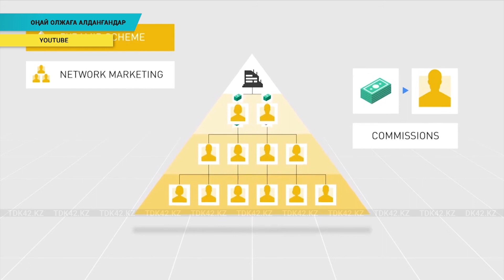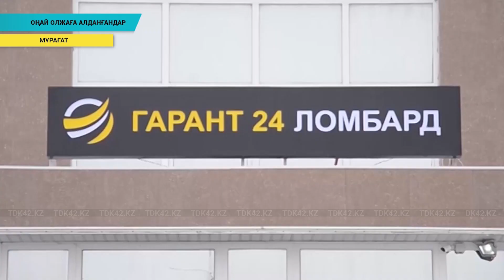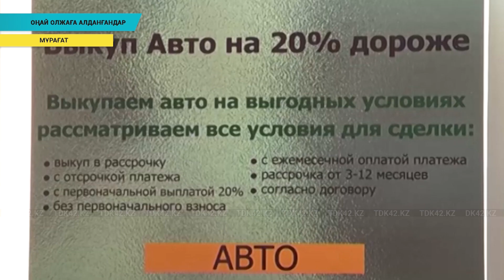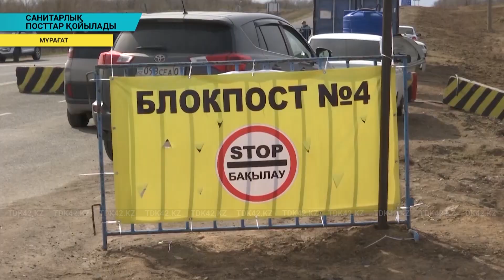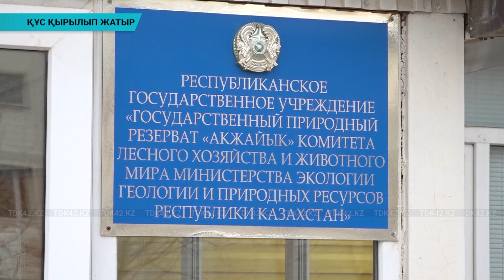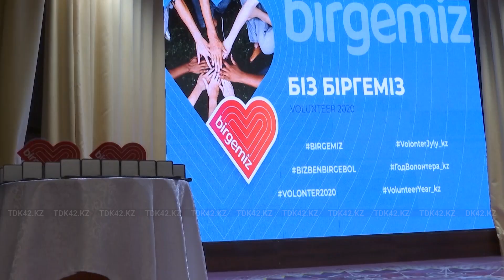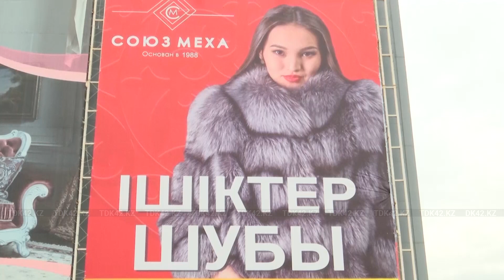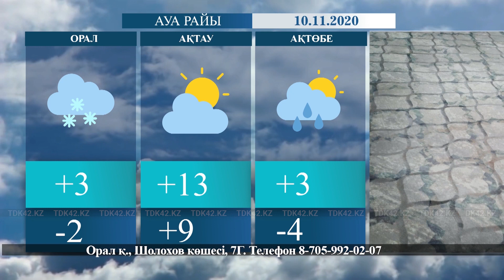Қорытынды жаңалықтар (09.11.2020)